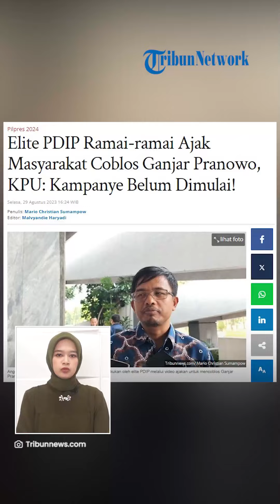Dinilai Curi Start Kampanye Pilpres 2024, PDIP Kena Sentil KPU Kampanye Belum Dimulai!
TRIBUN-VIDEO.COM - Video sejumlah kepala daerah dari PDIP yang mengajak masyarakat memilih capres Ganjar Pranowo dalam Pilpres 2024 menuai polemik.

Bahkan Komisi Pemilihan Umum (KPU) RI turut menyoroti video tersebut.

Video tersebut diduga melanggar aturan kampanye pilpres 2024.

KPU menegaskan bahwa masa kampanye saat ini belum dimulai.

Anggota KPU RI Idham Holik pun menjelaskan pasal 276 ayat 1 Undang-Undang nomor 7 Tahun 2023 tentang Pemilu.

Dilansir dari Tribunnews.com, pasal tersebut mengatur kampanye pemilu baru dapat dilaksanakan setelah 25 hari pasca-penetapan daftar calon tetap (DCT).

Serta setelah 15 hari penetapan pasangan calon tetap presiden dan wakil presiden.

Di mana masa kampanye selama 75 hari itu akan dimulai pada tanggal 28 November 2023 dan berakhir tanggal 10 Februari 2024.

"Dengan demikian, kami tegaskan bahwa saat ini belum memasuki masa kampanye sebagaimana yang diatur oleh KPU," ujar Idham saat dihubungi, Selasa (29/8/2023).

Berkenaan dengan dugaan pelanggaran oleh elite PDIP, Idham mengatakan hal itu sepenuhnya merupakan kewenangan Badan Pengawas Pemilu (Bawaslu) RI.

"Maka itu merupakan kewenangan penuh dari Bawaslu yang menurut UU Pemilu telah diberikan atributif atau kewenangan dalam melakukan pengawasan tahapan penyelenggaraan pemilu," jelas Idham.

"Yang salah satunya adalah tahapan kampanye pemilu serentak 2024," ia menambahkan.

Sebagai informasi, jajaran elite PDIP mulai mengajak masyarakat untuk mencoblos Ganjar Pranowo pada Pemilu 2024.

Padahal saat ini berdasarkan jadwal, masa pemilu masih belum masuk tahapan kampanye.

Ajakan itu beredar dalam bentuk video yang diunggah oleh akun X resmi PDIP @PDI_Perjuangan.

Tampak di beberapa video ajakan itu dilontarkan oleh Wali Kota Surakarta Gibran Rakabuming, Wali Kota Medan Bobby Afif Nasution, hingga Wakil Gubernur Sulawesi Utara Steven O E Kandouw.

Tampak dalam video itu seluruh elite yang melakukan ajakan memilih serempak menggunakan baju berwarna merah berlogo PDIP.

"Saya Gibran Rakabuming mengajak seluruh warga untuk berbondong-bondong ke TPS (tempat pemungutan suara) di 14 Februari nanti untuk memilih PDI Perjuangan dengan pak Ganjar, terima kasih," ucap Gibran dalam salah satu video, dikutip Senin.

(Tribun-Video.com/Tribunews.com)

Artikel ini telah tayang di Tribunnews.com dengan judul Elite PDIP Ramai-ramai Ajak Masyarakat Coblos Ganjar Pranowo, KPU: Kampanye Belum Dimulai!,
Penulis: Mario Christian Sumampow
Editor: Malvyandie Haryadi